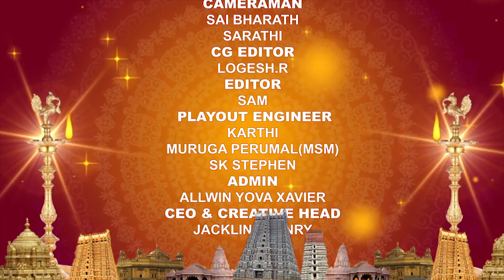அருள்தரும் ஆன்மீகம்| People Archanai live Show |Arul tharum Anmeegam | july 19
அருள்தரும் ஆன்மீகம் | Arul tharum Anmeegam | Meenakshi Tv |2019..
This Arul tharum Anmeegam Live Show is telecasted every Monday to Friday Evening 6 pm Don't Miss it.